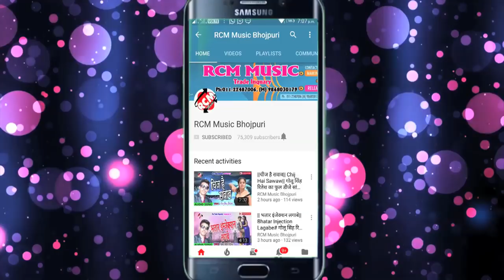2018 का सबसे बड़ा आर्केस्टा वायरल सांग राजेंदर गोरकी नाचेली Goraki Nacheli देखे,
Title: Lahe Lahe Dal Subke Dard Hota Ho
Singer: Rajendar Raj
Lable: RCM Music
Lyrics: Adit Raj